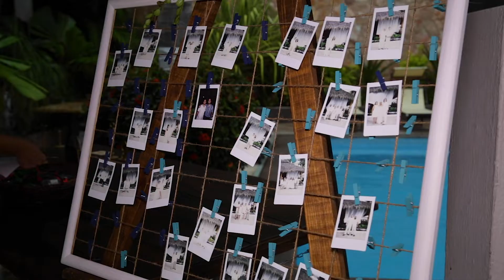Luis & Renato 19Junio2021